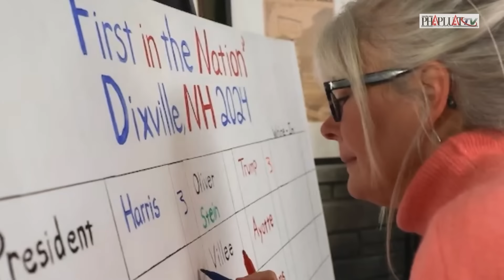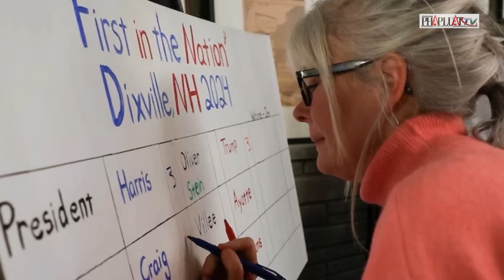Cập nhật bầu cử Mỹ: Căng thẳng tới những giờ bầu cử cuối cùng, các ứng viên đều đã bỏ phiếu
PLO | Cập nhật bầu cử Mỹ: Căng thẳng tới những giờ bầu cử cuối cùng, các ứng viên đều đã bỏ phiếu
Trong ngày bầu cử tổng thống Mỹ năm 2024, cuộc đua giữa hai ứng viên Donald Trump và Kamala Harris diễn ra căng thẳng. Tại Dixville Notch, New Hampshire, một thị trấn bỏ phiếu truyền thống lúc nửa đêm, kết quả hòa với mỗi ứng viên nhận 3 phiếu từ 6 cử tri, phản ánh sự cạnh tranh sít sao. Bà Harris đã bỏ phiếu qua thư và bất ngờ ghé thăm trụ sở Đảng Dân chủ ở Washington DC, cam kết nếu đắc cử sẽ ưu tiên giảm chi phí sinh hoạt cho người dân.
Trong khi đó, ông Trump cùng phu nhân Melania bỏ phiếu trực tiếp ở Palm Beach, Florida. Ông khẳng định chiến dịch lần này là "tốt nhất" và không có ý định khuyến khích bạo lực từ phía ủng hộ viên. Ông cũng lên tiếng phàn nàn về thời gian chậm trễ trong việc công bố kết quả bầu cử, so sánh với tốc độ của cuộc bầu cử ở Pháp.
Trên mạng xã hội Truth Social, ông Trump cáo buộc có gian lận ở Philadelphia, một thành trì của Đảng Dân chủ, nhưng không đưa ra bằng chứng cụ thể. Sở Cảnh sát Philadelphia cho biết chưa nhận được thông tin nào cần phản hồi.